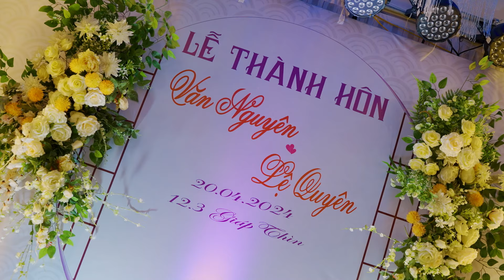Phóng sự cưới Văn Nguyên - Lệ Quyên